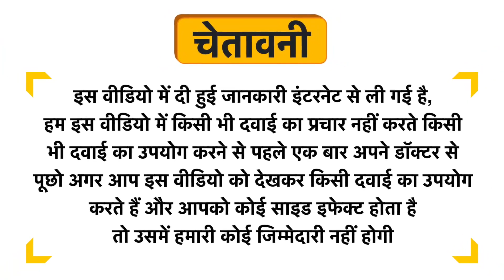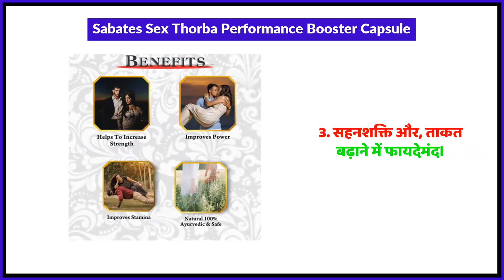Sabates Sex Thorba Performance Booster Capsule Uses in Hindi | Side Effects | Review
Sabates Sex Thorba Performance Booster Capsule Uses in Hindi | Benefits | Side Effects | Dose

Sabates Sex Thorba Performance Booster Capsule Uses in Hindi
Sabates Sex Thorba Performance Booster Capsule Kis kaam aati hai
Sabates Sex Thorba Performance Booster Capsule Review
Sabates Sex Thorba Performance Booster Capsule Side Effects
Sabates Sex Thorba Performance Booster Capsule ke fayde in hindi
Sabates Sex Thorba Performance Booster Capsule how to use